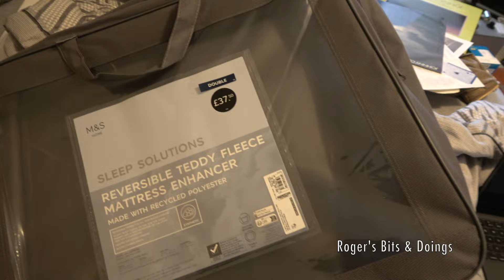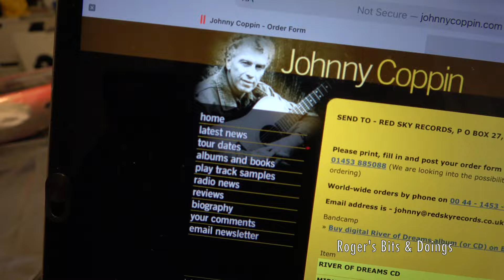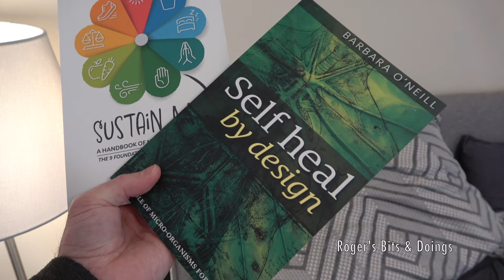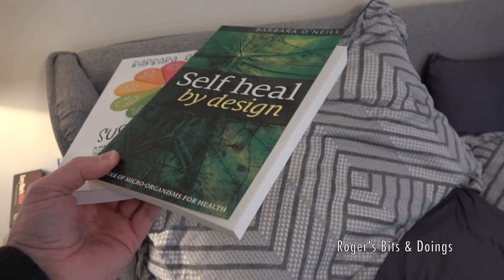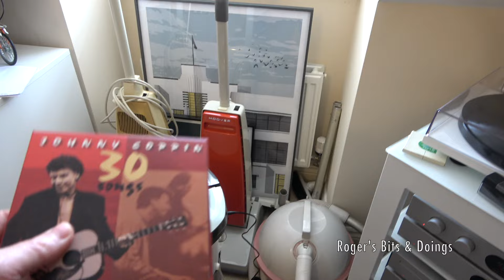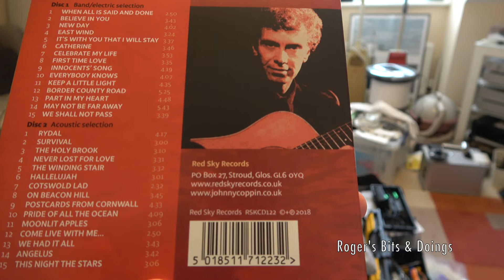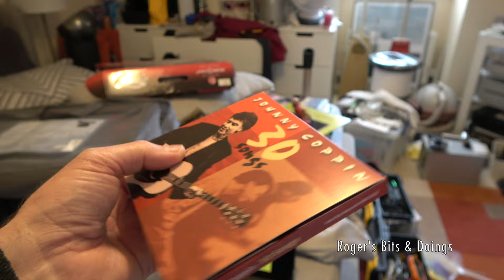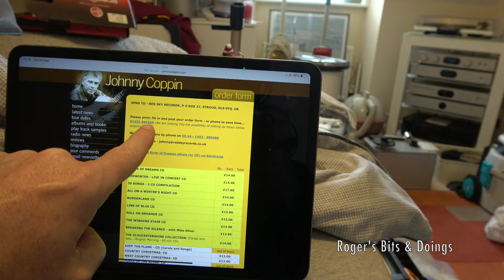Welcome To My Sanctuary - Messy Bedroom & Chit Chat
An impromptu “take me as you find me” video as I interrupt yet another tidying session for a chat about this and that. if you think you would like his music. Here’s a playlist I compiled from YouTube.